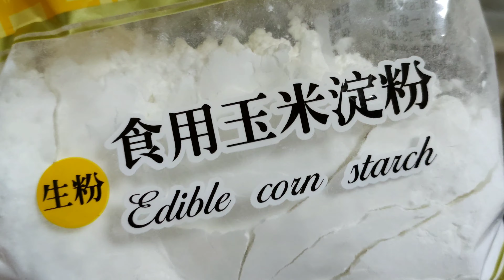| HOW TO MAKE CHINESE AUBERGINE CURRY |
Chinese aubergine curry with potato

-  2 Large Aubergines
- 5 Small Potatoes
- Cornflour (optional)
- Coriander (optional)
- Doubanjiang (soybean paste)
- Red pepper
- Red chilli
- Spring onion
- Garlic
- Ginger

- Chicken stock
- Salt
- Sugar
- Chinese black vinegar
- Soy sauce

Cut two whole aubergines into small chunks, add two tablespoons of oil  (more if needed) to a pan and fry the aubergine for about ten minutes until slightly browned. Transfer the aubergine to a separate dish. Add more oil to the pan and fry the garlic, ginger and red chilli until fragrant, don't let it burn!

Transfer the aubergine back to the pan and continue cooking with the garlic, ginger and chilli. Add a tablespoon of doubanjiang (soybean paste) to the pan and stir well. Next add a generous amount of chopped red pepper and spring onion.

To make the sauce you need two spoons of chicken stock powder in a cup, add a small amount of water (make sure the cup is less than half full) I'm not good with measurements 😋 then add two tablespoons of soy sauce, one spoon of black vinegar, half a spoon of sugar and salt. Mix well and add to the pan. Continue cooking the aubergine for 5 minutes.

Prepare the corn starch in a cup, add two spoons of corn starch and a little bit of water and mix well, the consistency should be thick and not too runny. The corn starch thickens the curry into a gravy like substance, if you want your curry to be more dry you can leave this part out. I added a little bit of the mixture to the pan because I didn't want the curry to be too thick.

Finally, add some freshly chopped Coriander and pre boiled potatoes to the pan and continue cooking for 5-10 minutes. If the consistency is too thick, add a few drops of water until you have your preferred consistency - remember this dish shouldn't be runny it should have a little thickness to it so add a few drops of water at a time until its just right.

Serve with rice or whatever side dish you prefer 🍚🍽️

On & On - Erykah Badu (instrumental)